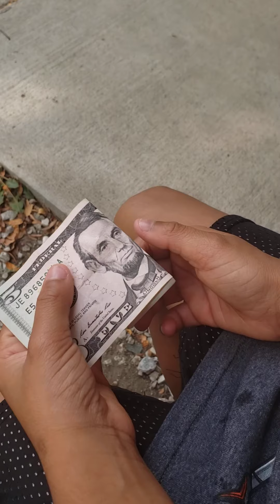Cool football game with tay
it was insane 😳